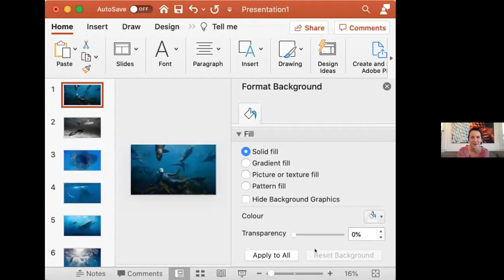Ocean Exploration in South Africa & Beyond, featuring Hanli Prinsloo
If you think what roams above the Earth’s surface is mind-blowing, you won’t believe what you’ll find below.

Record-holding free diver, conservationist, documentary filmmaker, journalist, and social change advocate Hanli Prinsloo from Cape Town, South Africa has made it her mission to get people to fall in love with the ocean and all its inhabitants.

In a moderated interview with Extraordinary Journeys’ Founder Elizabeth Gordon, Hanli shared her experiences as a diver and activist and how, through the I AM WATER Ocean Conservation Trust, she is making a positive change in how South Africa, and the world, interacts with its seas.

About Hanli Prinsloo:
Hanli is an inspired, passionate free diver and ocean advocate. She grew up on a horse farm outside Johannesburg where she at an early age learnt about the beauty, fragility and importance of wilderness. After studies and a career in documentary filmmaking in Sweden, Hanli decided to focus on her freediving and now holds eleven South African Freediving Records, and has over ten years competitive freediving experience.

She is now following her true passion: ocean conservation. With her background in journalism and documentary filmmaking, Hanli travelled extensively telling stories of conflict, hope, injustice and change from some of the world’s most challenged communities. This led her to found the I AM WATER Ocean Conservation Trust in South Africa, which combines the two challenges that motivate her: social change and conservation.

Having taught freediving to over 500 individuals, Hanli is a world-class instructor and coach with an unbridled love for sharing the ocean with others. She is also a sought after speaker and coach working with large corporate clients, sports teams and high profile individuals, Hanli has also participated in the prestigious TEDx forum and is one of the 2014 Young Global Leaders under the World Economic Forum.